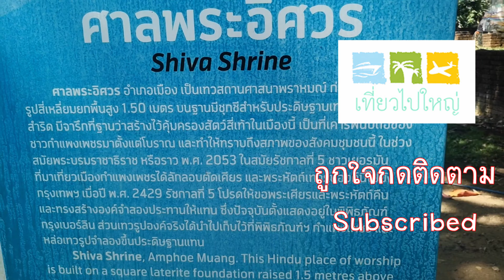ศาลพระอิศวร - อบจ.กำแพงเพชร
*** เป็นสถานที่ท่องเที่ยวอีกแห่งที่ควรค่าแก่การไปเยี่ยมชม สักการะ เพื่อความเป็นศิริมงคลกับชีวิต

ที่อยู่ 112 กำแพงเพชร ตำบล ในเมือง อำเภอเมืองกำแพงเพชร กำแพงเพชร 62000

ศาลพระอิศวร เป็นที่ตั้งของเทวรูปพระอิศวรจำลอง เดิมองค์จริงประดิษฐานอยู่ในเทวสถานซึ่งราษฎรเรียกว่า “ศาลพระอิศวร” ภายในกำแพงเมืองกำแพงเพชรมีจารึกที่ฐานรอบบาท

ตั้งอยู่ด้านหลังศาลจังหวัด มีฐานก่อด้วยศิลาแลงรูปสี่เหลี่ยมผืนผ้ายกพื้นสูง 1.50 เมตร

 ที่นี่ตั้งอยู่ด้านหลังศาลจังหวัดลักษณะการปลูกสร้างศาลแห่งนี้ มีฐานก่อด้วยศิลาแลงรูปสี่เหลี่ยมผืนผ้ายกพื้นสูง 1.50 เมตร บนฐานชุกชีมีเทวรูปพระอิศวรสำริดที่จำลองขึ้นแทนเทวรูปพระอิศวรองค์เดิมซึ่งในสมัยรัชกาลที่ 5 นักท่องเที่ยวชาวเยอรมันได้ลักลอบตัดพระเศียรและพระหัตถ์แล้วส่งลงเรือมายังกรุงเทพฯ พระบาทสมเด็จพระจุลจอมเกล้าเจ้าอยู่หัวฯ จึงโปรดเกล้าฯ ให้ขอพระเศียรและพระหัตถ์คืนและโปรดให้สร้างรูปจำลองประทานให้เป็นการแลกเปลี่ยน ซึ่งปัจจุบันได้ตั้งแสดงอยู่ที่พิพิธภัณฑสถานแห่งชาติกรุงเบอร์ลินประเทศเยอรมันนี พร้อมทั้งจำลองอีกองค์หนึ่งประดิษฐานไว้ที่ศาลพระอิศวรส่วนองค์จริงนั้น หลังจากที่ได้รับการซ่อมแซมจนมีสภาพสมบูรณ์แล้ว ก็นำไปเก็บรักษาไว้ในพิพิธภัณฑสถานแห่งชาติกำแพงเพชร